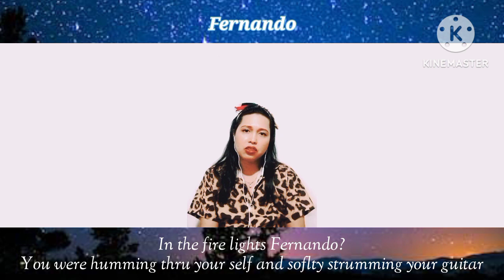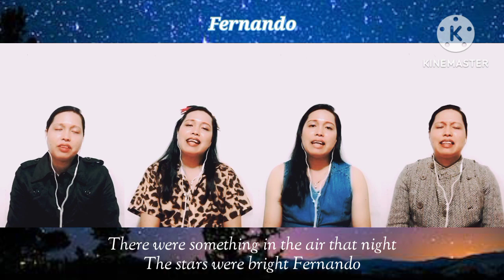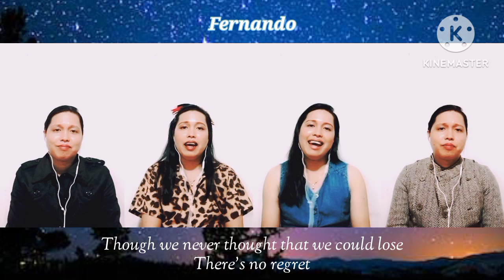ABBA's “Fernando” (Cover) - Vee da Costa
Hope you'll like it and have fun listening.